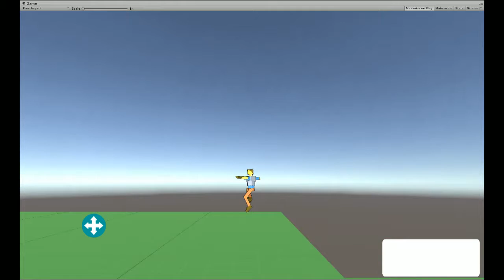3D Platformer prototype - test 01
Testing out a simple prototype of an upcoming 3d Platformer.

the character and models were downloaded for the purpose of this prototype as our main designer is still working on the actual design of the game.

targeted platform will be the ipad